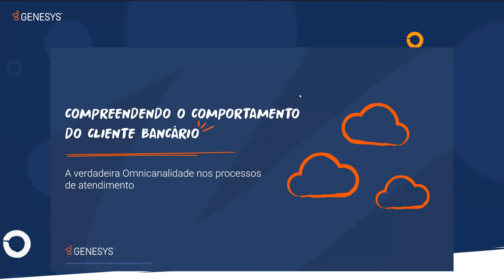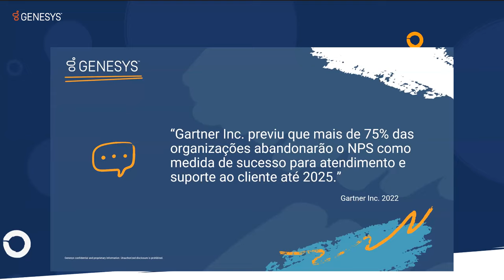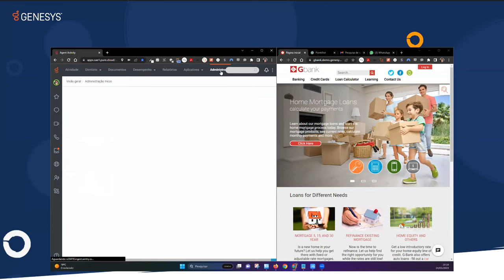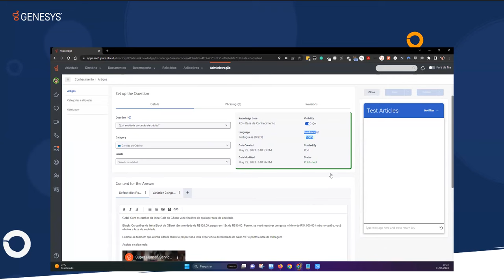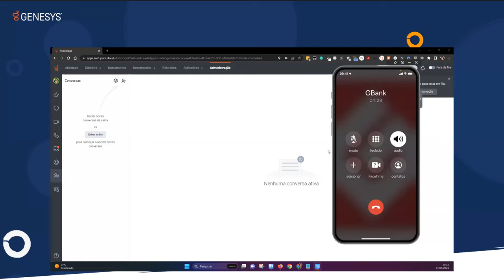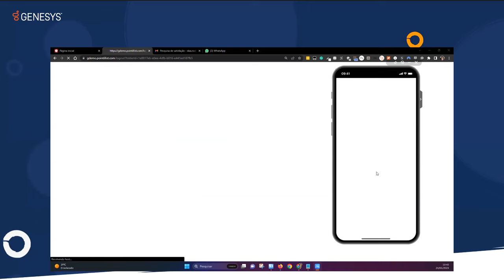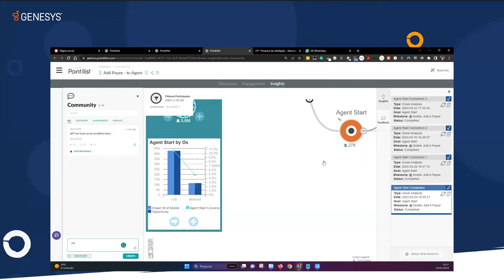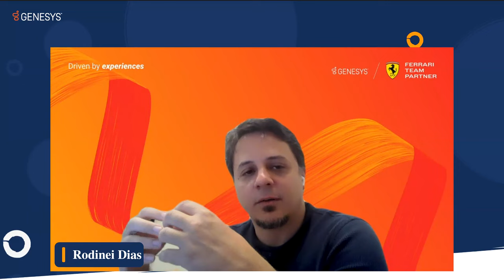Genesys Cloud CX em Ação: Financial Services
COMPREENDENDO O COMPORTAMENTO DO CLIENTE BANCÁRIO ATUAL: A VERDADEIRA OMNICANALIDADE NOS PROCESSOS DE ATENDIMENTO

Durante os últimos anos, o setor bancário tem trabalhado na digitalização de seus processos e canais de atendimento. Nessa transformação, o design de uma experiência omnicanal tem sido de grande importância para definir como desejam atender seus clientes.

No entanto, a verdadeira experiência omnicanal requer incluir não apenas os canais de comunicação, mas todos os canais de atendimento que estão disponíveis atualmente (agências, caixas eletrônicos, atendimento remoto e em edifícios corporativos, canais digitais…).

Acompanhe-nos nessa sessão para descobrir como a Genesys ajuda a sua empresa a:

Criar uma experiência omnicanal global da empresa que reduza o esforço e melhore a satisfação de seus clientes;
Definir estratégias de atendimento para cada um dos canais de interação;
Ter uma visão de 360 graus da relação do cliente com sua empresa.
Homogeneizar os reportes e os sistemas de controle por meio da centralização e padronização de métricas e visualizações.
Estabelecer processos de melhoria contínua que incluam todas as áreas envolvidas.